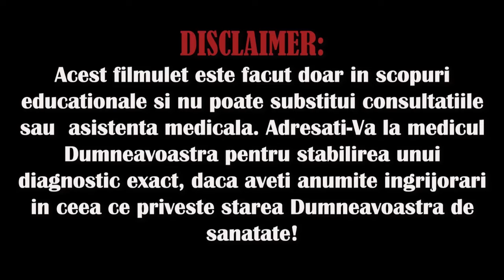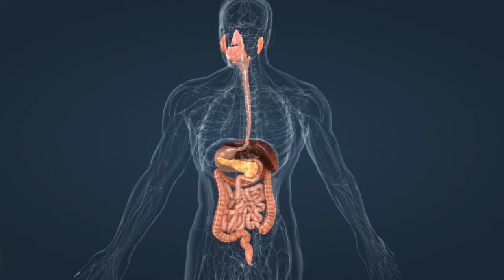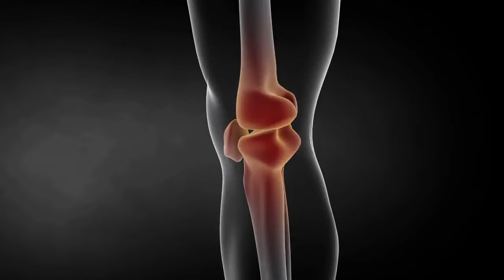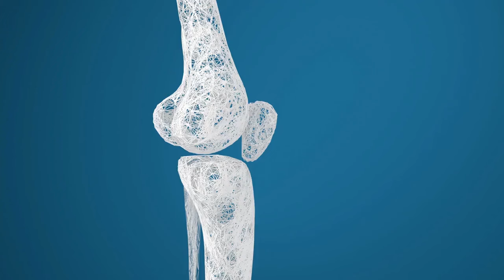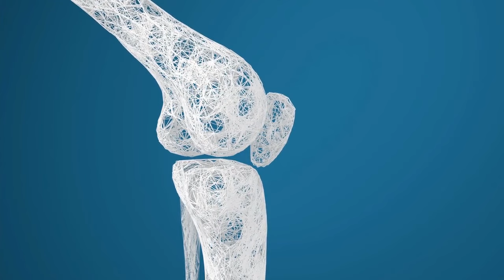PENTRU A AVEA ARTICULAȚII SĂNĂTOASE, URMEAZĂ ACESTE 3 REGULI SIMPLE!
Articulațiile sănătoase și mobile sunt fundamentul activității umane. Problemele legate de funcționarea articulațiilor sunt adesea asociate cu lipsa de colagen, o proteină esențială a țesutului conjunctiv. De ce mobilitatea articulațiilor se deteriorează, cum să ne menținem activi și apți de muncă pe termen lung și cum să stimulăm producția de colagen în organism sunt aspectele discutate în acest material.